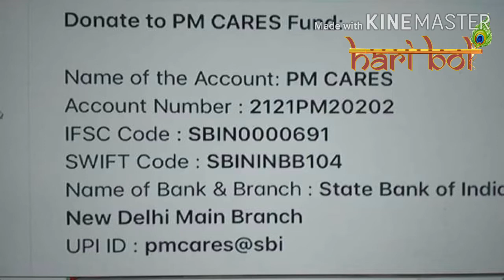Akshaya Tritiya 2020: अक्षय तृतीया पर करें यह जरूरी काम देश के लिए || Ashu Parihar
अक्षय तृतीय पर देश के लिए करें दान पीएम मोदी के फंड में।। एक दान देश के नाम